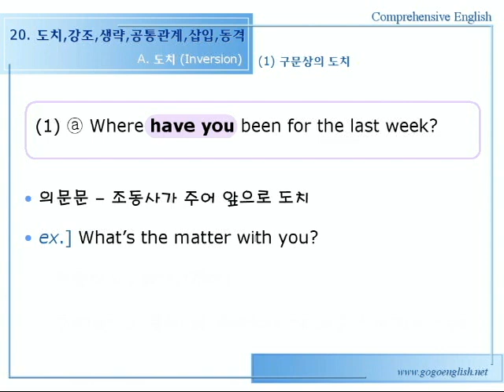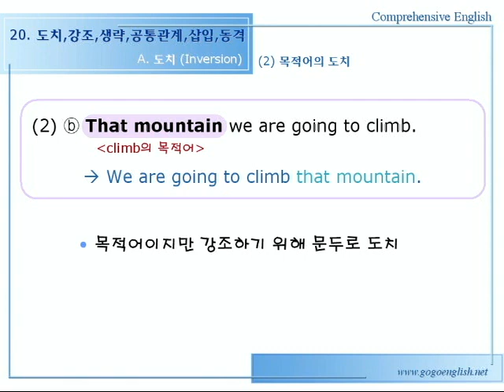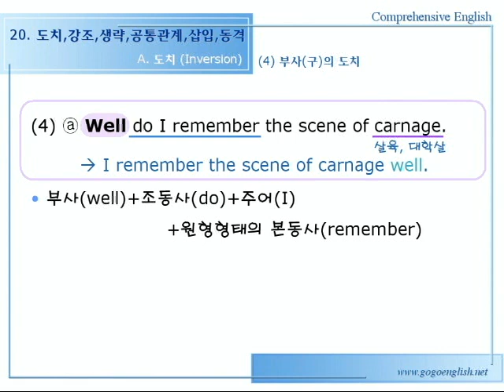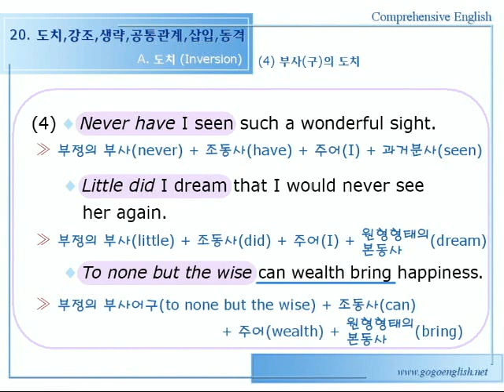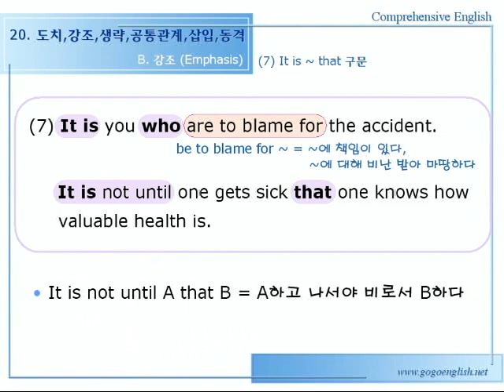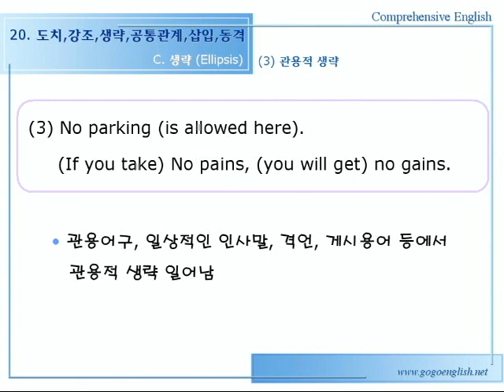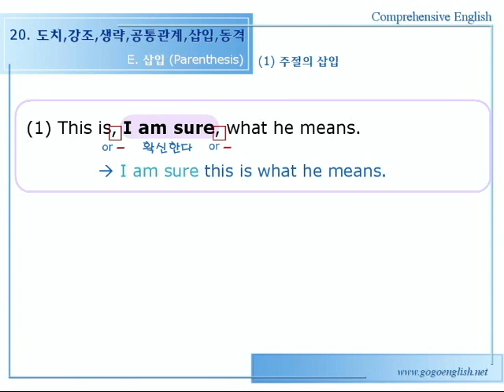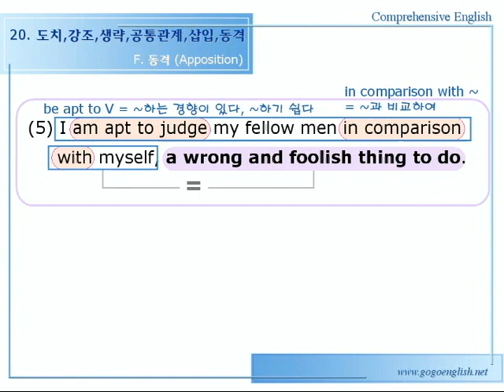종합영어 20장 [특수 구문] 1문법설명 488p